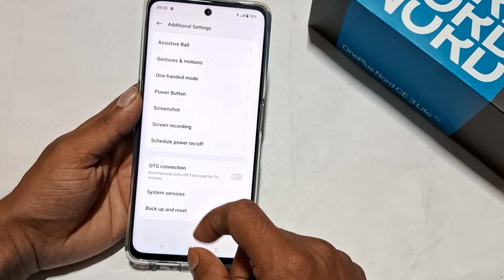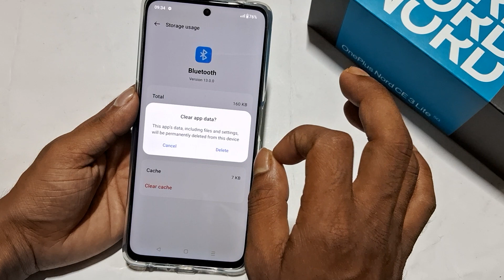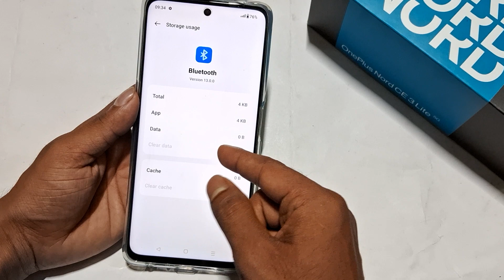Oneplus nord ce 3 lite 5g bluetooth problem || How to bluetooth keeps stopping close app problem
60-Inch Tripod with Bag

7 Socket 6A Extension Board